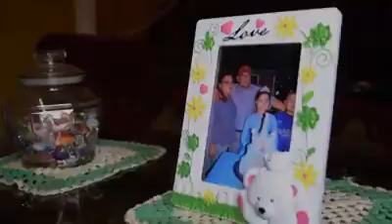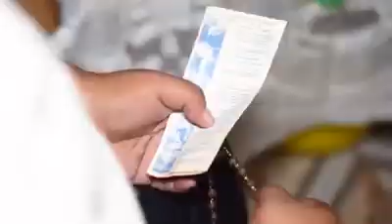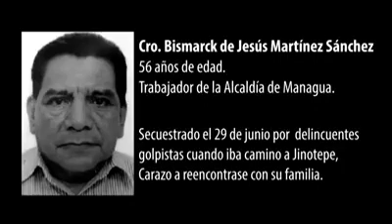Padre nuestro al secuestrado por la derecha Golpistas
Compañero BISMARCK secuestros en junio por los Delincuentes golpistas en Carazo Nicaragua